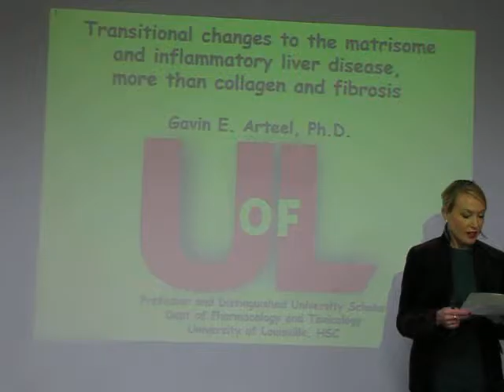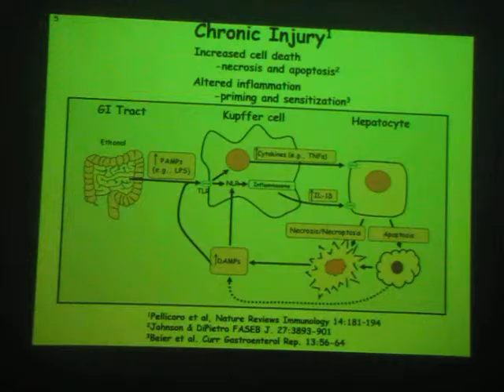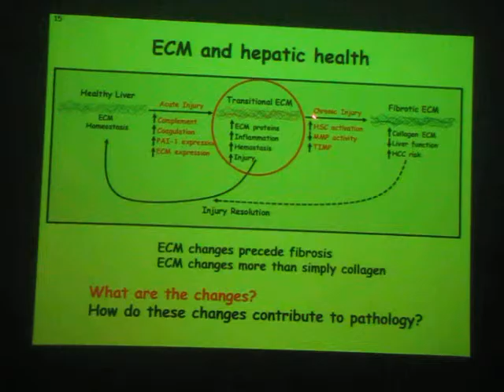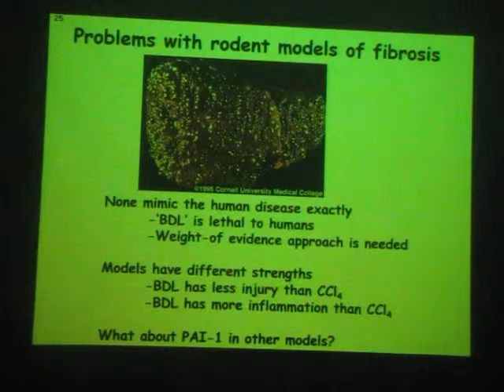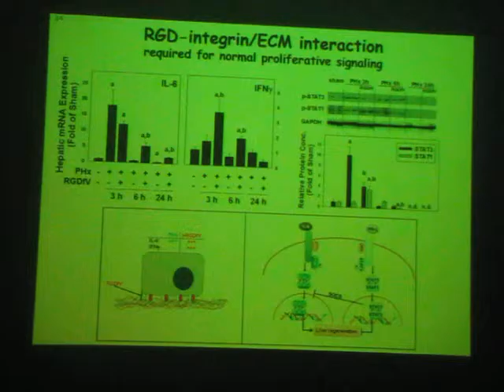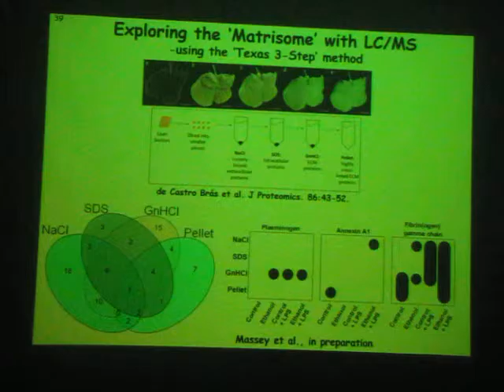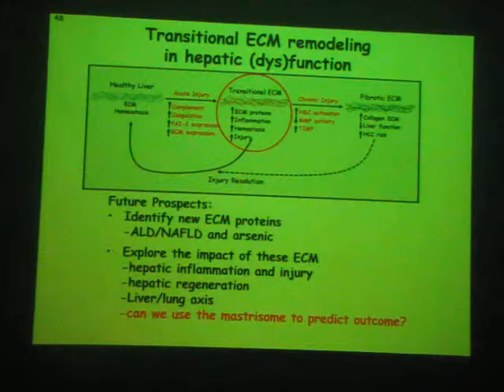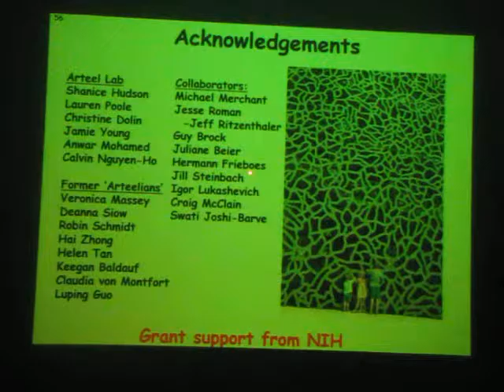UofL-BE Seminar Series: Spring 2016, Seminar #6 Part 1, Date:02/12/2016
BE Seminar Series: Seminar #7
Title: Automatic Identification and Quantification of Diabetes Related Retinal Pathology using Spectral Domain Optical Coherence Tomography (SD-OCT) Images
Speaker: Dr. Shlomit Schaal